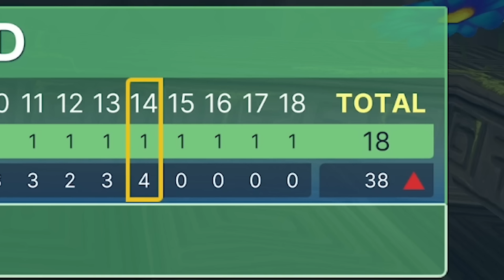HARDEST HOLE-IN-ONE MAP EVER! (Golf With Your Friends)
I played the hardest hole-in-one map ever in Golf With Your Friends! This is by far the trickiest (and trolliest) map I've ever played. Let me know if I should play this with friends next time!